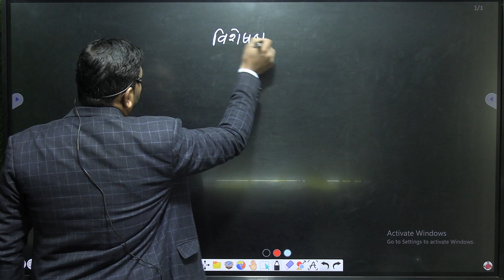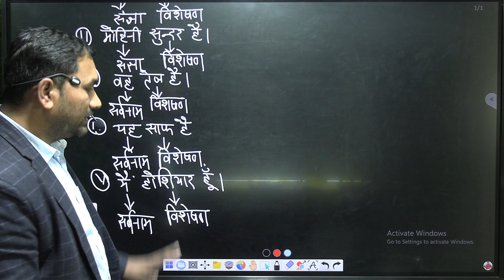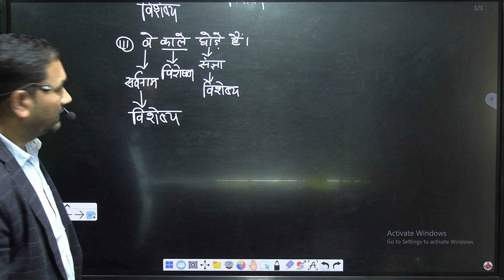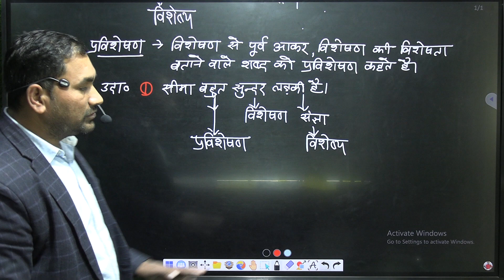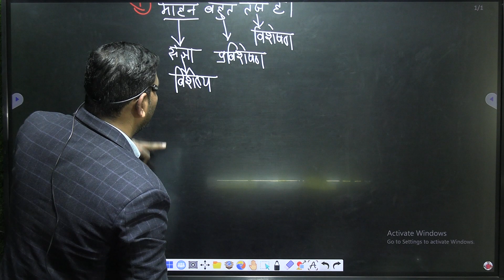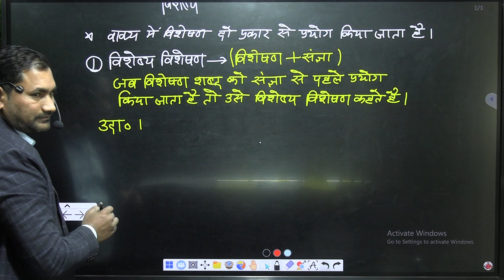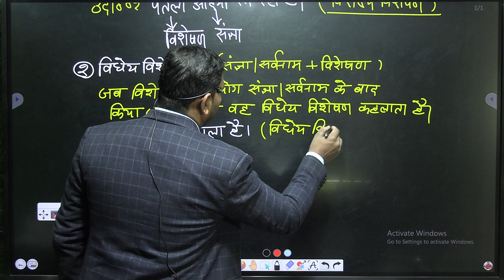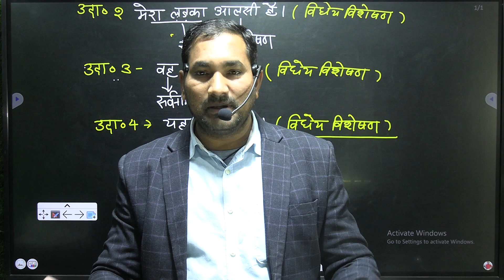🔴 SSC GD 2024 | विशेषण Class- 01 | सफल Batch | SSC GD HINDI CLASS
के Classes मिलेंगी।

और पास बनने वाले 🔔bail icon को भी press कर दीजिए।

   👉PRE + MAINS
    👉ARITHMETIC + ADVANCE MATHS
    👉UPDATED CONTENT

👉 Have Any Queries? Ask Us.

up constable reasoning by golu sir
up police sipahi bharti
DIA reasoning by sp sir
reasoning by surya sir
ssc gd hindi class 2023-24
ssc gd new class 2023-24
ssc gd 2023-24 hindi class
ssc gd 2023-24 reasoning class
ssc gd 2023-24 class
ssc gd 2023-24 maths class
percentage maths questions
percentage maths short tricks
percentage maths formula and tricks
gd math,ssc gd classes
ssc gd previous year questions
ssc gd math marathon
ssc gd math marathon class 2023
ssc gd math marathon class
ssc gd marathon class
maths for ssc gd 2024
gd math 2023
ssc gd 2024
ssc gd

SSC GD Mock test 2023#ssc
ssc gd hindi practice set, ssc gd hindi online classes, ssc gd constable exam 2023, ssc gd medical full details, ssc gd topic wise class, ssc gd preparation strategy, ssc gd hindi previous year questions, ssc gd hindi syllabus 2023, ssc gd previous year paper, rwa hindi classes, ssc gd hindi last year questions, ssc gd online batch, ssc gd full details rojgar with ankit